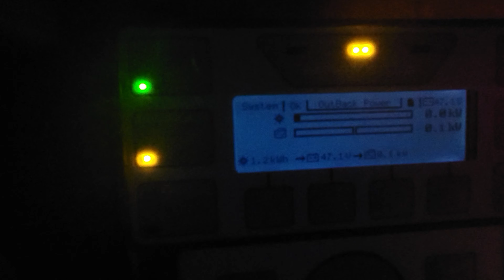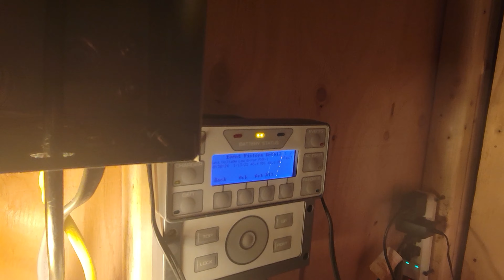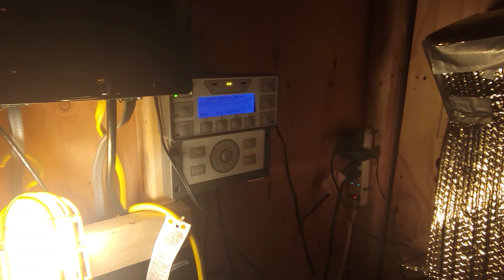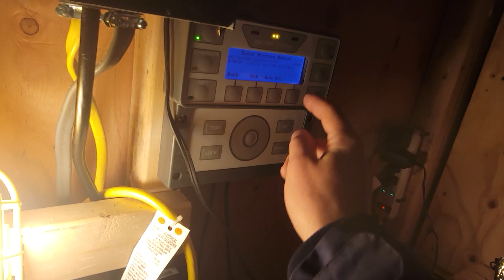Find Your Time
This is the first video I completed for the Casey Neistat Online Film School :)

The goal was to make a spontaneous film and find a story in the moment and learn the basics of story driven editing. There is no color grading and minimal audio effects. The focus was to take all my footage and through simple cuts, tell a compelling narrative.